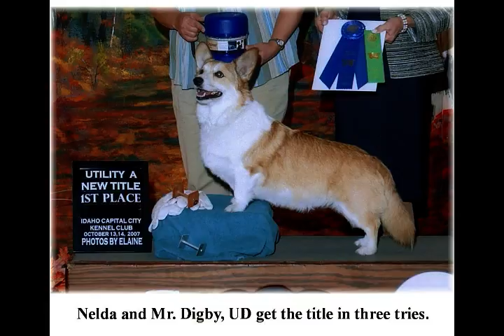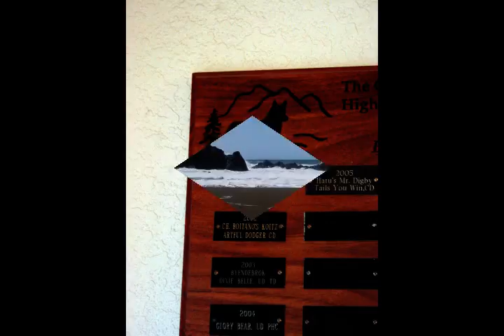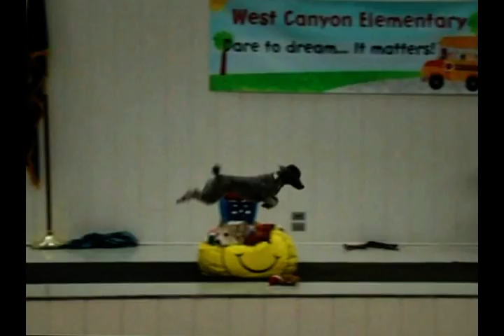Digby Tribute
The life, in pictures, of our precious Mr. Digby.